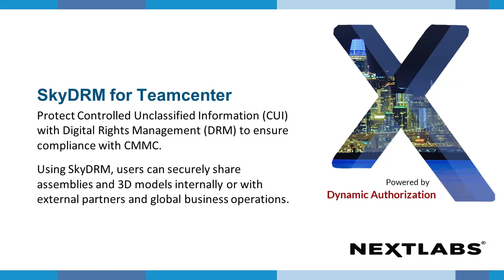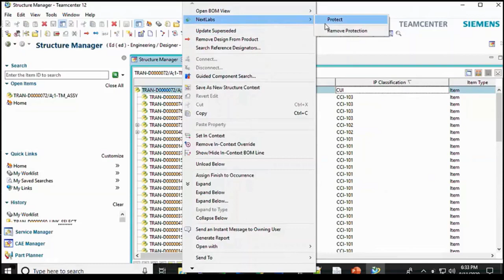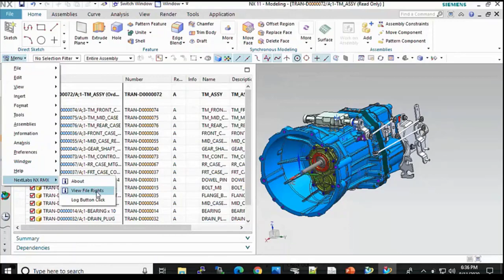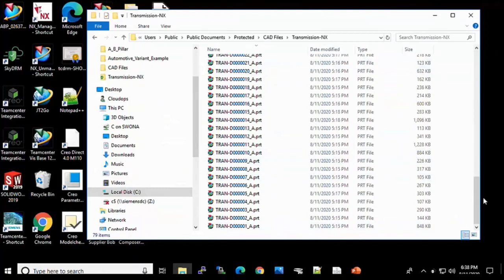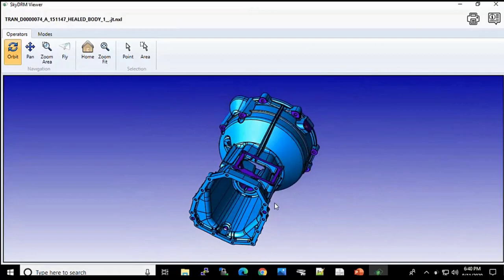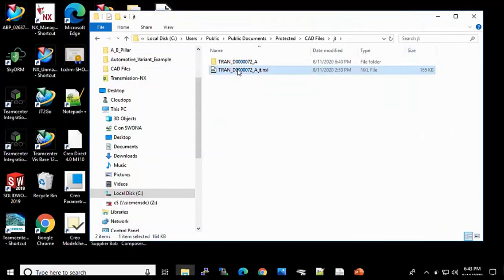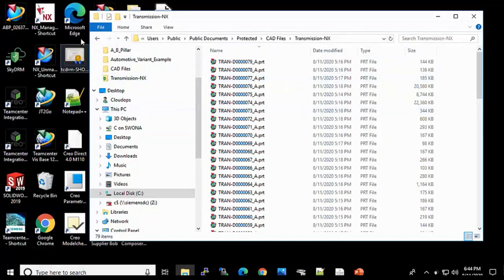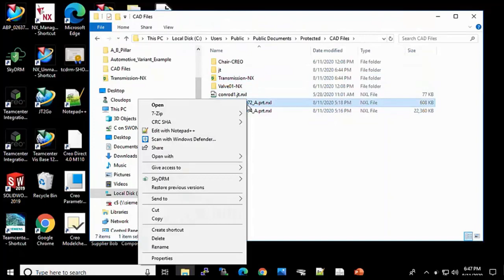Protect Assemblies and 3D Models with Digital Rights Management (DRM) for CMMC Compliance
In this video, you will learn how to protect Controlled Unclassified Information (CUI) with Digital Rights Management (DRM) to ensure compliance with Cybersecurity Maturity Model Certification (CMMC). Using NextLabs Digital Rights Management (DRM) solution, SkyDRM, users can securely share assemblies and 3D models internally or with external partners and global business operations.

For more information on NextLabs Digital Rights Management (DRM) solution, SkyDRM, please

About NextLabs:
NextLabs®, Inc. provides zero trust data-centric security software to protect business critical data and applications. Our patented dynamic authorization technology and industry leading attribute-based zero trust policy platform helps enterprises identify and protect sensitive data, monitor and control access to the data, and prevent regulatory violations – whether in the cloud or on premises. The software automates enforcement of security controls and compliance policies to enable secure information sharing across the extended enterprise. NextLabs has some of the largest global enterprises as customers and has strategic relationships with industry leaders such as SAP, Siemens, Microsoft, AWS, Accenture, Deloitte, Infosys, and IBM.

Why NextLabs?
NextLabs is a proven industry innovator and leader with 80+ patents awarded and another 30+ pending in dynamic authorization and ABAC.
NextLabs solutions have been validated by industry leaders and analysts such as SAP, Microsoft, NIST, and Gartner.
Comprehensiveness and performance of the NextLabs portfolio is unique in the industry.